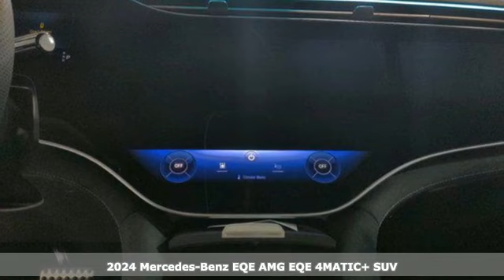New 2024 Mercedes-Benz Eqe Lynnwood WA Seattle, WA #240207 - SOLD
Year: 2024
Make: Mercedes-Benz
Model: Eqe
Trim: AMG EQE 4MATIC
Engine: 0.0
Transmission: Automatic
Color: Polar White
Interior: Black/Space Grey
Stock #: 240207
VIN: 4JGGM5DB8RA040115
149 Polar White851 Black / Space Grey Nappa LeatherOptionsDB0 Winter Package $1,500443 Heated Steering Wheel597 Heated Windshield872 Heated Rear Seats875 Heated Washer SystemDC1 AMG Night Package $750P60 AMG Exterior Night StylingDY2 Pinnacle Trim $3,300444 Head-Up Display581 Four-Zone Climate Control72B Additional USB Ports878 Active ambient lightingP21 AIR BALANCEPDD Premium Plus packageU19 Augmented Video for Navigaton21U Dashcam $200401 Ventilated Front Seats $45040U Beginner Driver Program41U Valet Driver Program43U Preinstallation for projection function for animations51U Black Headliner5B9 Black Carpeted Trunk Mat $90772 AMG Body Styling804 Technical modifications914 Air filter for air conditioning systemC53 AMG Animated Logo ProjectorsP53 ENERGIZING AIR CONTROL PLUS w/ HEPA Filter $450R02 All Season TiresR06 Low-Noise Performance TiresRPF 22" AMG Multispoke Turbine Wheels, Black $1,650U17 Omission of Colored Seat BeltsD07 Wheel Locking Bolts $160D50 Premium Touchscreen Cleaning ClothD52 Mercedes Me Charge CardD55 Mobile Flex Charging CableD60 Electric Vehicle Charging BrochureSUBTOTAL $117,850ZUFR Delivery & Destination charge $1,150- TOTAL - $119,000

Address:
17800 Highway 99